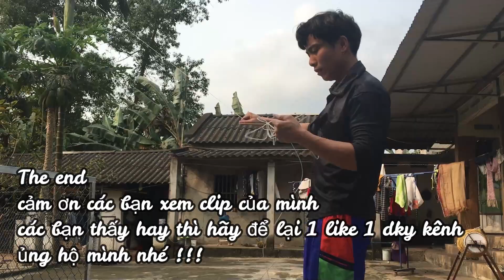Thả Diều chiều quê với dàn hòa âm ánh sáng D35 7 quả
🛑-Làm diều độc lạ - siêu khổng lồ!

🛑- Làm các loại âm Sáo ,Mòng ,Lá Giăng ,,, Khổng lồ
🛑- Làm Dièu + Sáo cho ae nào cần lh fb